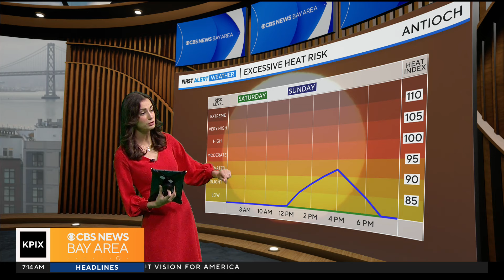A few scattered raindrops, with clouds bringing moisture as they drift across the Bay Area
First Alert Weather Saturday morning forecast with Zoe Mintz.